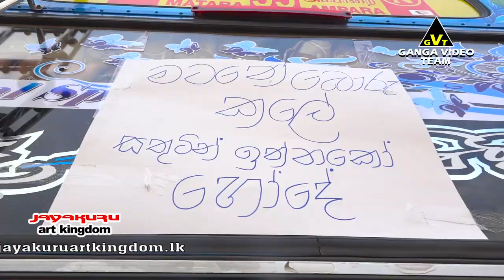ජයකුරුගේ අතින් හැඩ වූ බස් | දකුණේ පරපුරක උරුමය Jayakuru Art Kingdom | Airbrush Art | Thangalle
Jayakuru Art Kingdom's The Art Of Bus Demonstration
Jayakuru Art Kingdom...

ගංගා වීඩියෝ ටීම් වීඩියෝගත කල ප්‍රසංග ඉතා පැහැදිලි HD තාක්ෂණයෙන් අපගේ 🎬 Ganga Video Team YouTube චැනලය ඔස්සේ නරඹන්න...